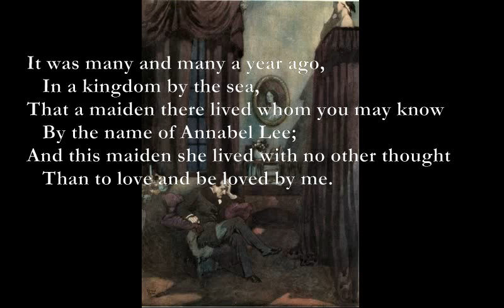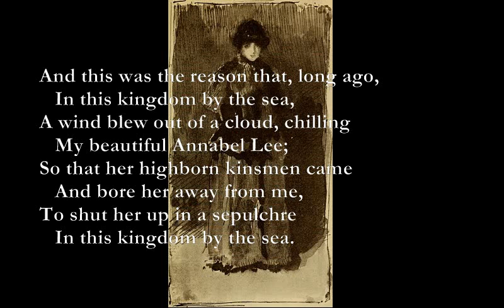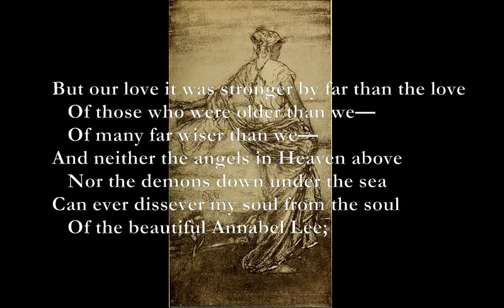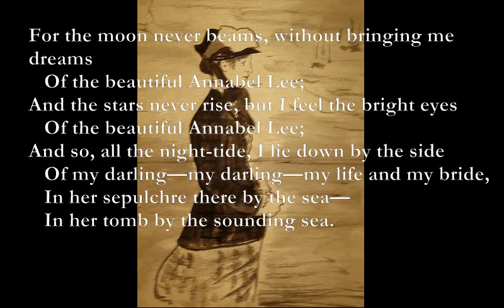Annabel Lee [POE poem set to music, electronic mix]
Here is a remix of my setting for Poe's poem:

Annabel Lee
By Edgar Allan Poe
Dm
It was many and many a year ago,
Am
   In a kingdom by the sea,
Dm Gm
That a maiden there lived whom you may know
Bb Dm
   By the name of Annabel Lee;
Bb C
And this maiden she lived with no other thought
Dm
   Than to love and be loved by me.

Dm Am
I was a child and she was a child,
Dm E7
   In this kingdom by the sea,
But we loved with a love that was more than love—
   I and my Annabel Lee—
C G
With a love that the wingèd seraphs of Heaven
E7
   Coveted her and me.

And this was the reason that, long ago,
A wind blew out of a cloud, chilling
   My beautiful Annabel Lee;
So that her highborn kinsmen came
   And bore her away from me,
To shut her up in a sepulchre

The angels, not half so happy in Heaven,
   Went envying her and me—
Yes!—that was the reason (as all men know,
That the wind came out of the cloud by night,
   Chilling and killing my Annabel Lee.

But our love it was stronger by far than the love
   Of those who were older than we—
   Of many far wiser than we—
And neither the angels in Heaven above
   Nor the demons down under the sea
Can ever dissever my soul from the soul
   Of the beautiful Annabel Lee;

For the moon never beams, without bringing me dreams
And the stars never rise, but I feel the bright eyes
And so, all the night-tide, I lie down by the side
   Of my darling—my darling—my life and my bride,
   In her sepulchre there by the sea—
   In her tomb by the sounding sea.